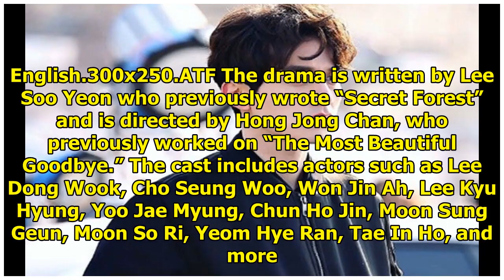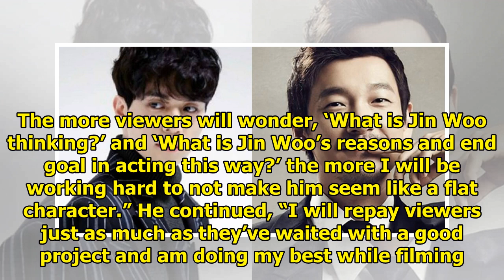Lee Dong Wook Talks About His Character For Upcoming Drama "Life"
Display. Sharethrough. Soompi.1x1 Lee Dong Wook has transformed into a sharp doctor for “Life.” See ...